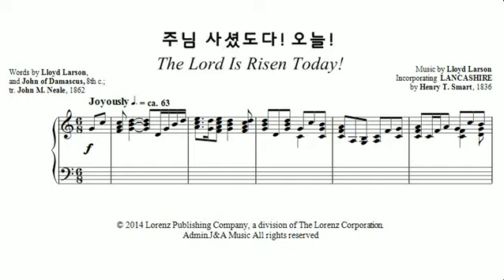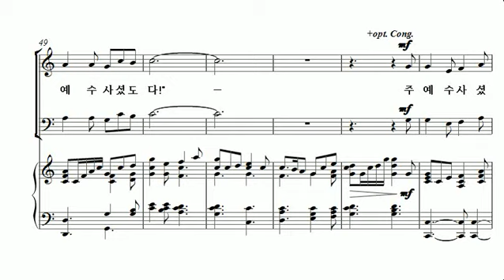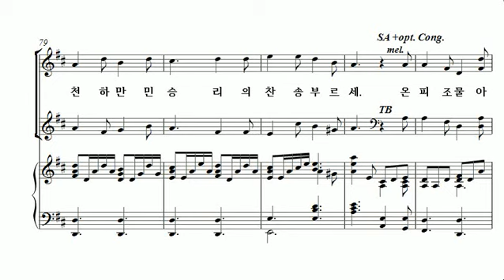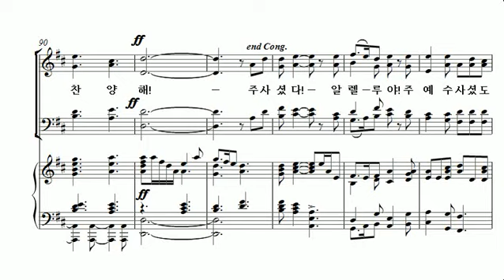[중앙아트] 부활절칸타타 ‘주님의 증인’ 06. 주님 사셨도다! 오늘! 합창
[중앙아트] 부활절칸타타 ‘주님의 증인’
06. 주님 사셨도다! 오늘!